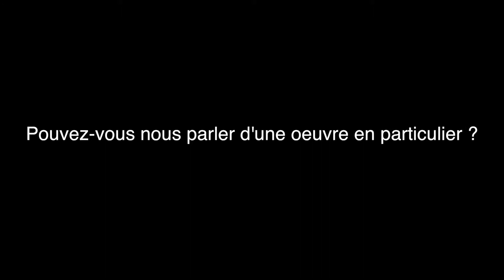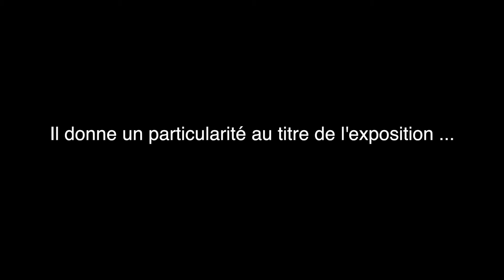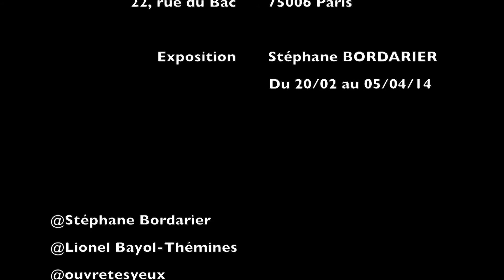Stéphane Bordarier, Par Pierre Wat, galerie Jean Fournier, Paris, 2014